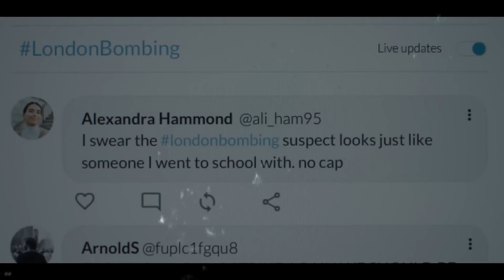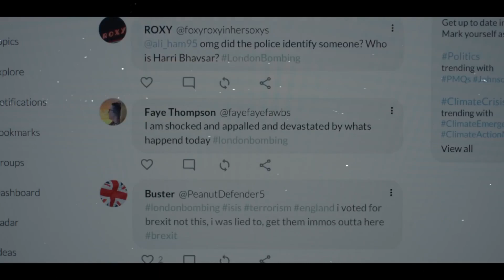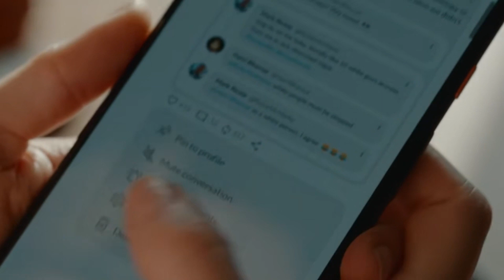O ACUSADO (2023) | ANÁLISE DO FILME + FINAL EXPLICADO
Se você curte filmes tensos e cheios de reviravoltas, não deixe de conferir O Acusado – uma produção britânica que está fazendo o maior sucesso na Netflix.

O thriller conquistou o público brasileiro ao manter a tensão nas alturas do início ao fim, além de fazer referência a temas importantes (e delicados) da vida real.

00:00 - Parte Sem Spoiler
00:30 - Análise do Filme
01:36 - Final Explicado
04:53 - Considerações Finais